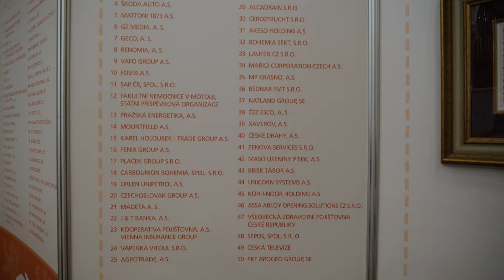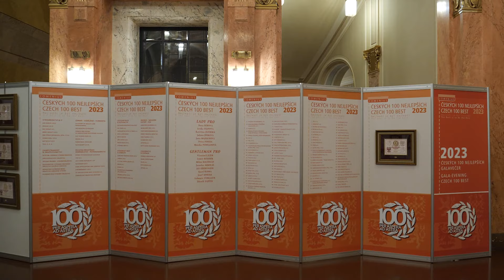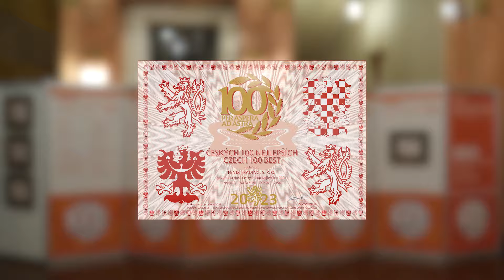Fenix Group a.s., AERS s.r.o. - CZECH 100 BEST 2023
Prague, the capital of the Czech Republic, and especially its historical centre is one of the world´s unique UNESCO World Heritage Sites. Its pearl is the Art Nouveau monument  - the Municipal House.
It is here, in the representative Smetana Hall that the pan-European company Comenius announced the results of the prestigious Czech 100 Best, Lady Pro and Gentleman Pro competitions.

On 1st December 2023 the award-winners received their diplomas here.
The 100 best Czech companies also include the joint-stock company Fenix Group, which in 2023 defended its 16th place in the overall ranking of the truly best Czech companies.
The Fenix Group also includes the company AERS as well as Fenix Trading, which starred in the category of Inventions – Deployment – Export – Profit.
Another successs of Fenix management was the award for Kateřina Jezerská in the Lady Pro category.

Mgr. Oldřich Brýža, MBA - director